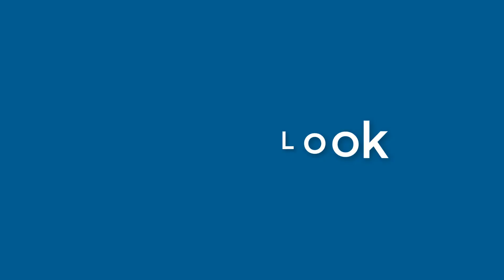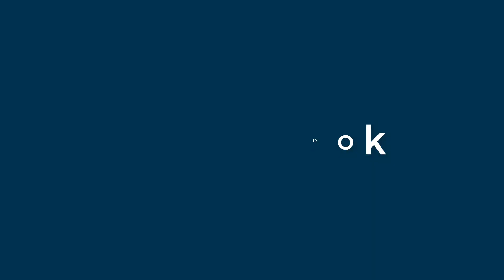Gordon Hart - appearance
Name Look - Gordon Hart - appearance. In this video we present "Gordon Hart" name look and feel in various scenarios.
This video will cover:
How does "Gordon Hart" look as a personal letterhead?
How does "Gordon Hart" look on a business card?
How does "Gordon Hart" look on a computer/laptop screen?
How does "Gordon Hart" look with different background colors?
How does "Gordon Hart" look with various fonts?